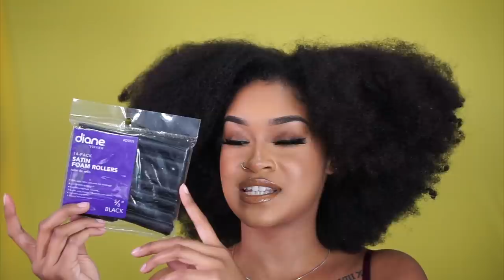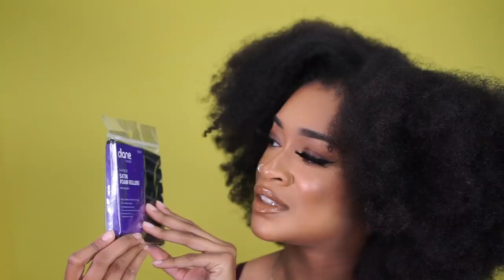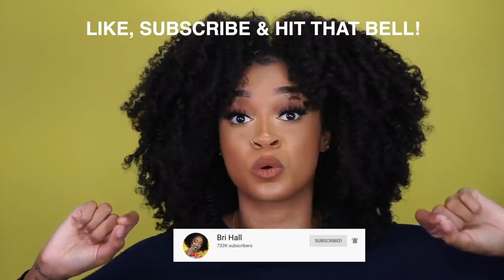From Dry Fro to Poppin Twistout on Natural Hair | Bri Hall (Vlogmas Day 11)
☾ How I recovered my dry fro into a twistout. This is my first twistout in a long time fingers crossed

─── ･ ｡ﾟ☆: *.☽ .* :☆ﾟ. ───
PRODUCTS (any products mentioned in this video)
Strong Duck Bill Clips
Sating Rollers
Twisting Souffle
Would not suggest the custard for this
Mielle Leave In
PM Leave In - would not suggest for this
Argan Oil
Wetline Gel

Stay until the end of the video where I speak on
Products that worked best in this experimental twistout

─── ･ ｡ﾟ☆: *.☽ .* :☆ﾟ. ───
  LET'S BE FRIENDS

 ─── ･ ｡ﾟ☆: *.☽ .* :☆ﾟ. ───
 VIDEO MUSIC
⋆ MY LATEST SINGLE → Hereafter x La Hara
Outro → My Song Hereafter x La Hara

 ─── ･ ｡ﾟ☆: *.☽ .* :☆ﾟ. ───
  MY FILMING EQUIPMENT:
⋆ My Filming Camera
⋆ Vlogging Camera

Title